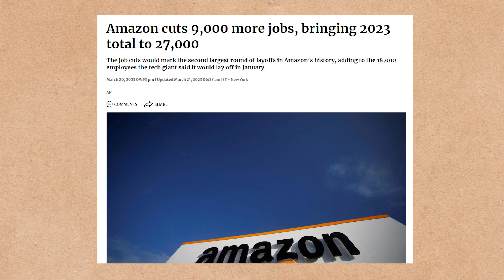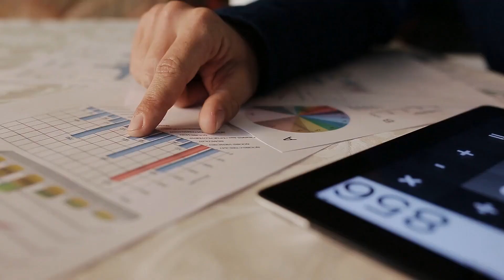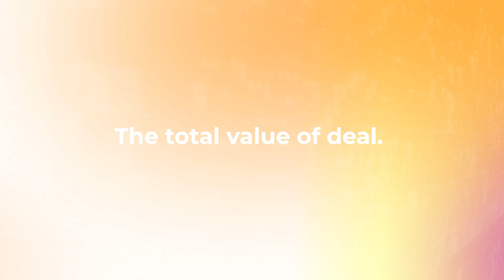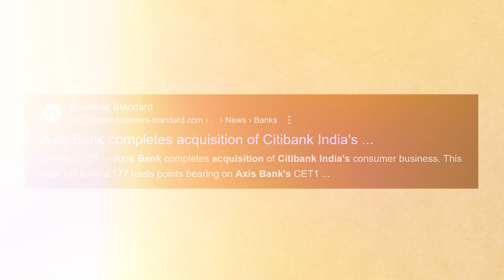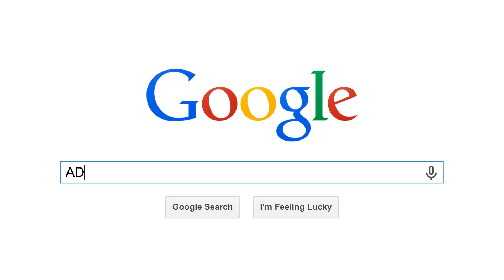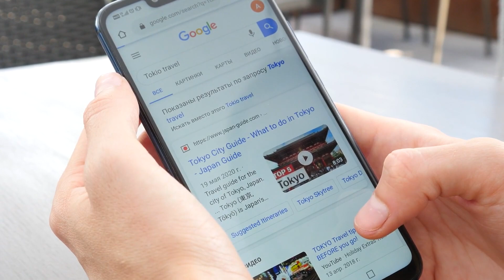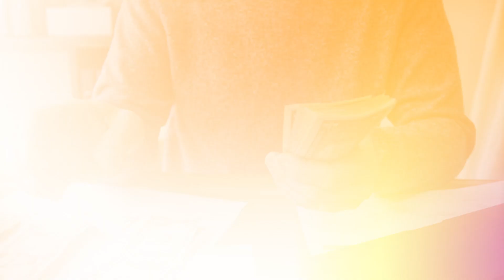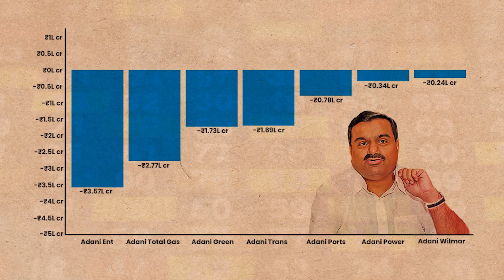2023 Business Stories you MUST know before your Job interview | 2023 layoffs, ChatGPT, SVB Collapse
Please find the link to the Management Consulting Program that I personally lead at Blue Chapter! You receive personal feedback every week & work on an international live strategy project. This is not a mock project & our students proudly speak about this live experience in their interviews:)

Part 1 - 2023 Layoffs

Part 2 - Mergers & Acquisitions

Part 3 - AI Wars

Part 4 - Financial Crisis

Part 5 - Adani vs Hindenberg fiasco

In this video, I’ve shared the 5 most important business events of 2023. It’s important for us to understand how these events have impacted the business world. I shared a gist of all these business events so that you can understand where the business world is headed in 2023. This will give you an idea about layoffs in 2023, the Axis Bank and City Bank merger, ChatGPT issues and Google Bard announcement, the future of financial markets after the SVB collapse and Credit Suisse crisis, and lastly the Adani vs Hindenberg fiasco.

I have explained these events in depth in the videos linked above. In this video,, I’ve provided the gist of all these events. Starting with Layoffs in 2023. In 2023 we witnessed Accenture layoffs, Amazon layoffs, Goldman Sachs layoffs, Amazon layoffs, and Salesforce layoffs, among others. In total 1,50,000 employees were laid off in the corporate world in the first 3 months of 2023. There are many reasons behind these layoffs.

First of all the Russia-Ukraine war resulted in a rise in energy and food prices. Russia is a major exporter of energy and Ukraine is a major exporter of food grains. Russian oil was barred from the international markets which made the oil more costly and caused high inflation. This is because oil is input in every industry because it's used in transportation. Because of these companies spending money on marketing also went down. This led to marketing revenue-dependent companies like Google & Amazon having to lay off.

The second reason is the macroeconomic conditions that put a pause on mergers and acquisitions. Because of this investment bankers had no work. Because of this
Goldman Sachs also fired close to 3000 employees. The last reason is overhiring. Tata Bisleri's deal failure is the next big news. The total bid amount was 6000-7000 crores out of which Tata Consumer Products had 3,500 crores available in their bank accounts. But they would have to take the other 3,500 crores on loan. Since the interest rate on loans has increased by at least 2% this year, it wasn’t making sense for Tata Group to go forward with this deal.

AI wars between Google and Microsoft are in the spotlight this year. I talked about the Google’s announcement on Bard and also the issues related to ChatGPT. Financial Crises such as the SVB and Credit Suisse collapses shook the whole world. But regulators took prompt action over the weekends to control the situation. One thing common in all these banks was that they were facing issues for a long time. Lastly, I’ve covered Adani vs Hindenberg's fiasco.

About Me

Chapters

0:00 - Intro
0:52 - Part 1 - Layoffs
4:55 - Part 2 - Mergers & Acquisitions
9:21 - Part 3 - AI Wars
11:25 - Part 4 - Financial Crisis
14:47 - Part 5 - Adani vs Hindenberg fiasco
16:55 - Outro